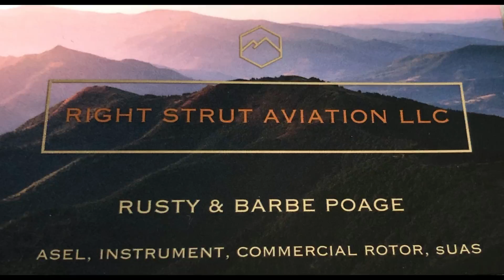Edwards Yard Sale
Arial footage we took of our communities garage sale